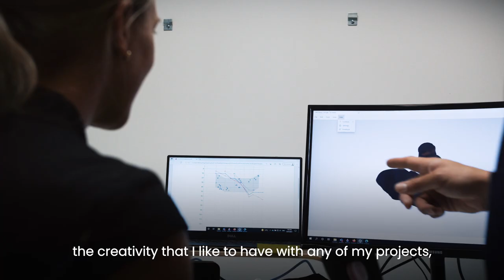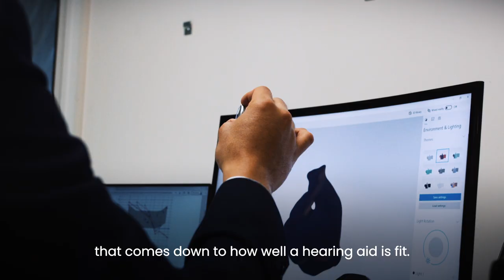Fidelity Hearing Centre | Video Business Card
Fidelity Hearing Centre is a family owned, independent audiology clinic based in Brisbane and the Lockyer Valley.  We hope this video helps you to get to know us better!